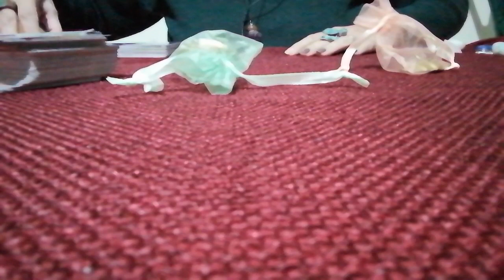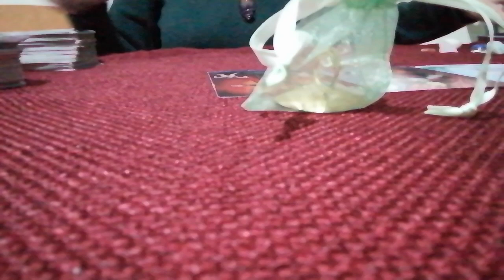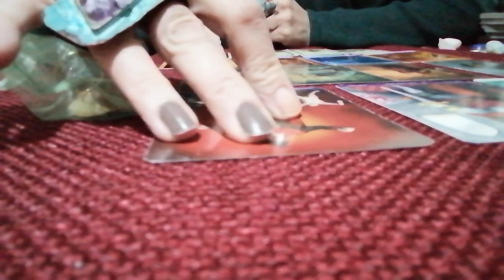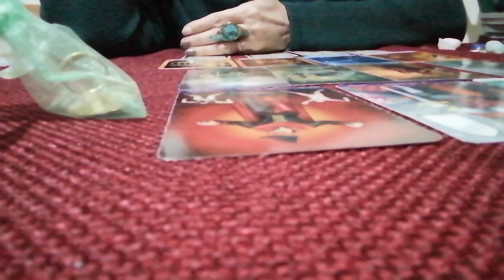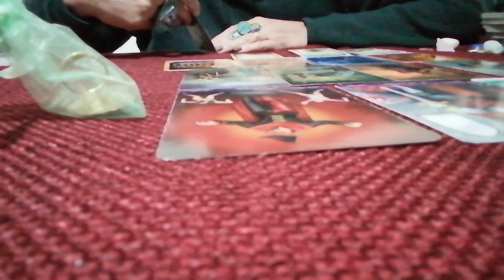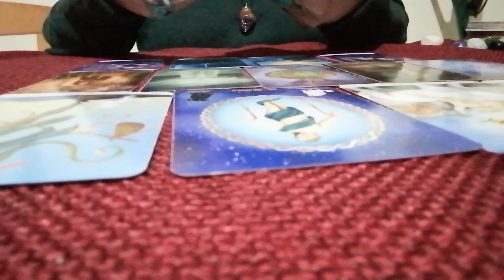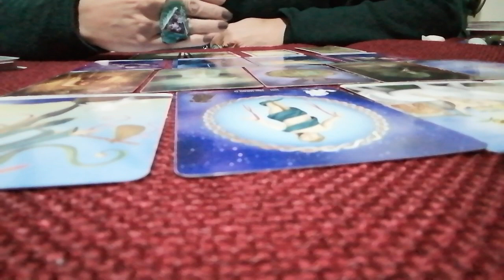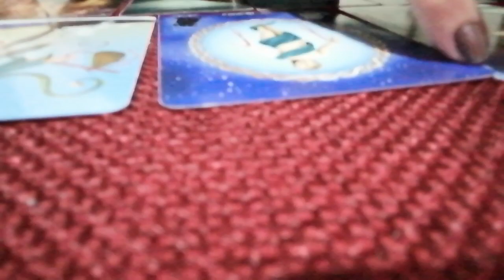🎫✨💖Messaggio dalla luna piena.🎫❤✨